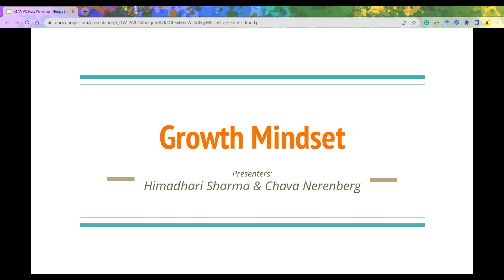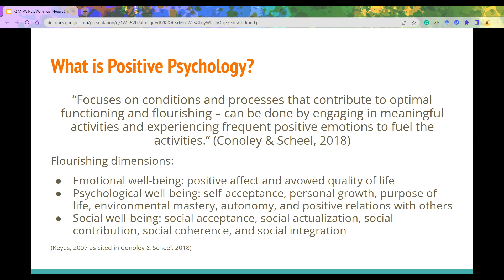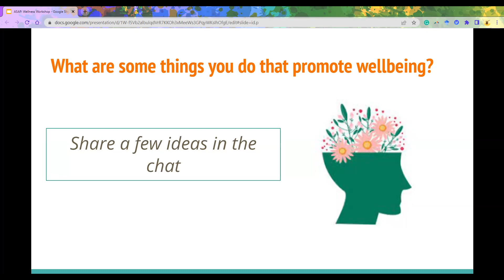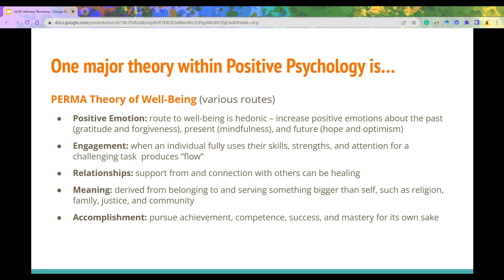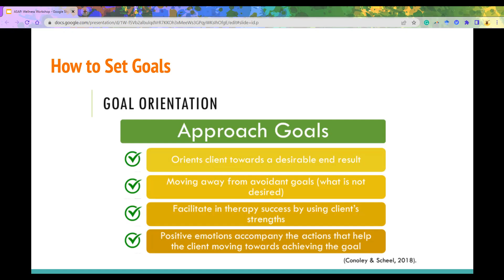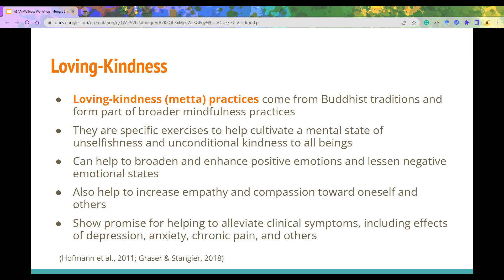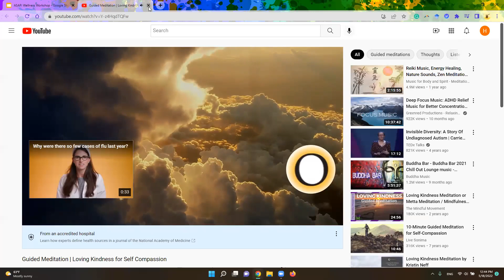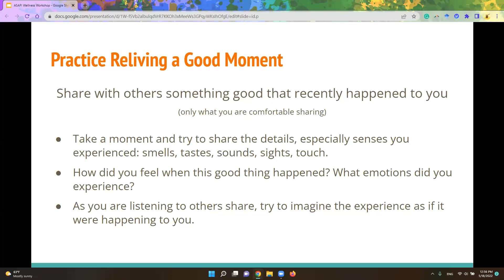Growth Mindset: Nurture Your Wellbeing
Exhaustion and burnout are real. Positive psychology has a number of skills that can help evoke positive emotions, self-compassion, and self-care. This virtual workshop will provide a supportive space for individuals to begin learning about and exploring a variety of psychological tools guided by positive psychology concepts.
Presented by:
Himadhari Sharma, M.A., B.S.B.(she, her, hers)
UCSB Doctoral Candidate
Chava Nerenberg, M.A (she, her, hers)
UCSB Doctoral Candidate